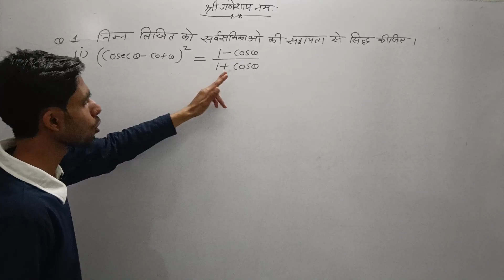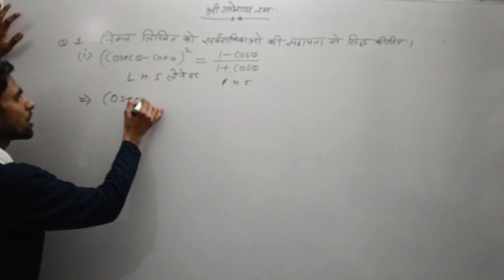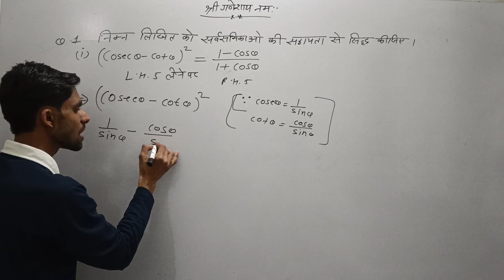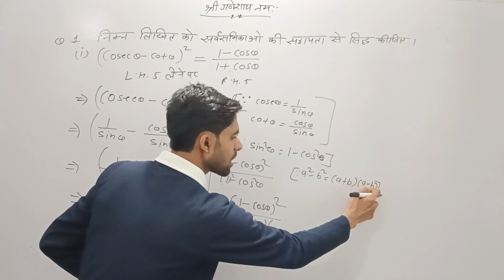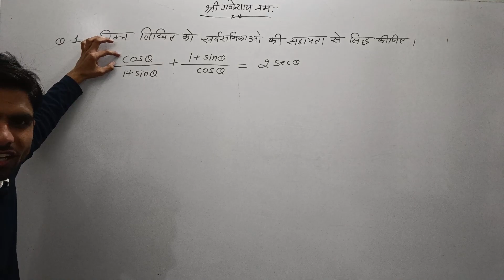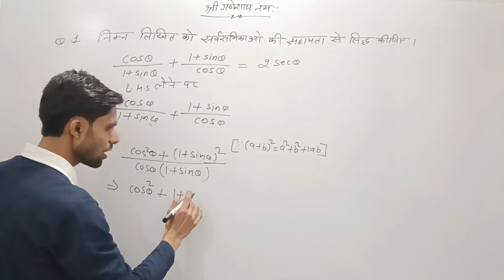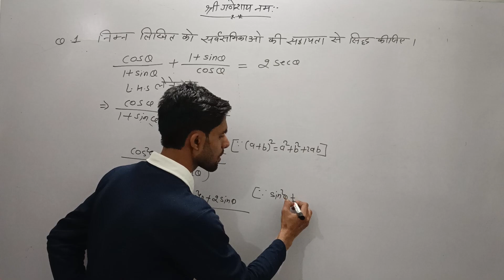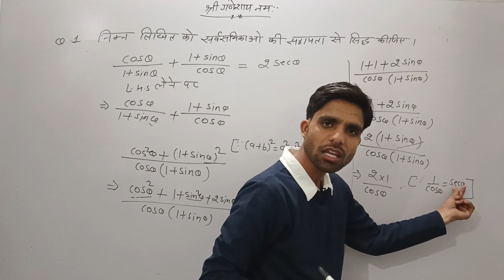class -10th त्रिकोणमिति,(trignometry) , Exercise -8.4, Questions 4